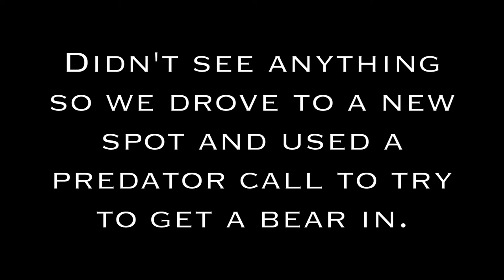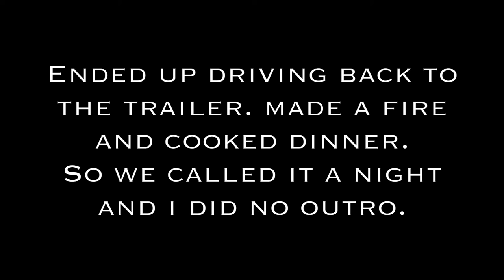Hunting Vlog 3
Brass and Beer presents another hunting vlog! This was a two day trip with my good buddy Garrett! This video is part one of a two part series! Enjoy the video!